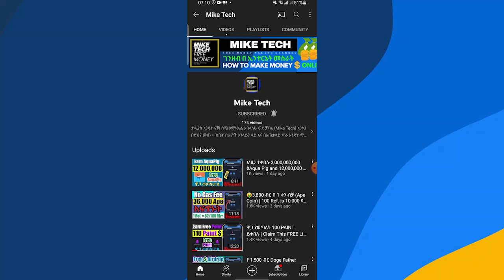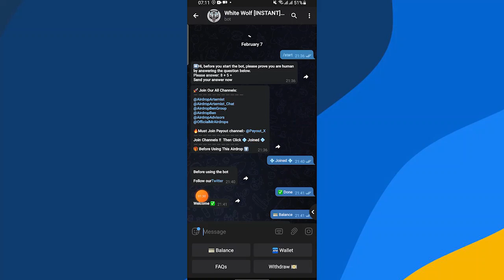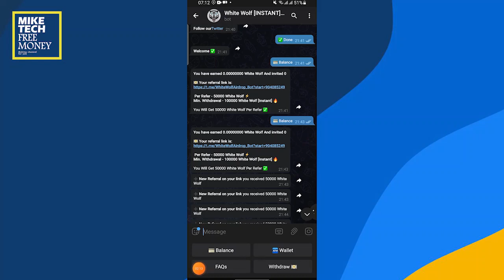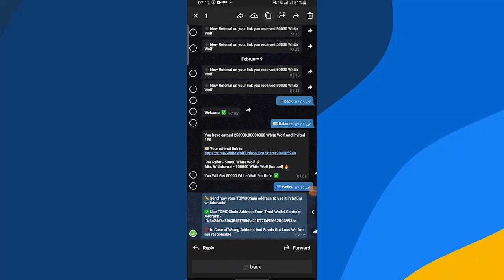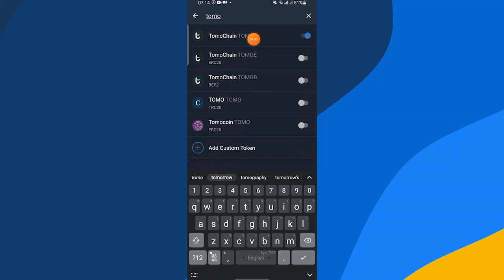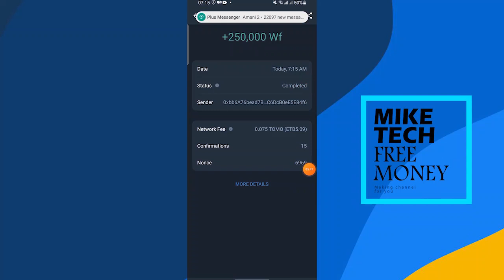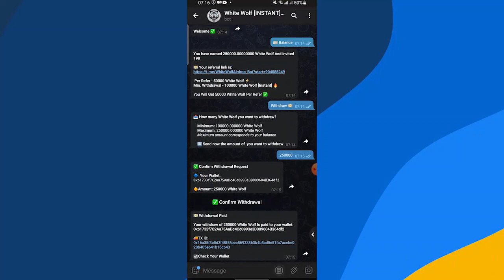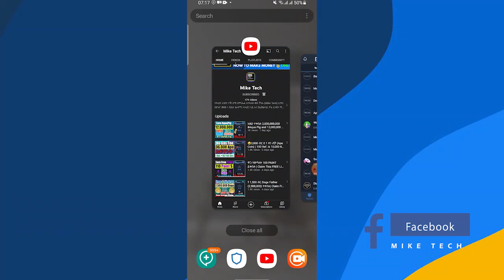ወዲያ የከፈለኝ Airdrop የ 10,000 ብር | Instant Withdraw New Airdrop 9,800,000 White Wolf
Instant Paying Airdrop

Contract :
 0x8c24d7c506384EF95b8a21D775d9E662BC3993be